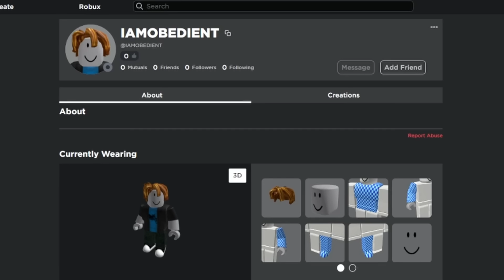10 TYPES OF PLAYERS in Roblox The Strongest Battlegrounds...